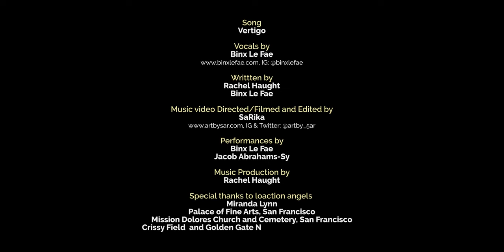Vertigo (Official Video) - Binx Le Fae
Vertigo is a song written approximately 8 years ago by myself and dear friend/amazing producer Rachel Haught. Our intention was to try to get the song to a popular artist, but always loved the song. Years later after watching the film Vertigo, I felt inspired by the story and filming locations. In some ways the video is an ode to San Francisco. On the other hand it is a story about someone who changes who they are to fit someone else's mold but "wakes up" to become who they really are. Enjoy! song is out everywhere you stream music and can also be purchased at binxlefae.com

Video Directed/Filmed/Edited by SaRika Instagram: @artby_5ar